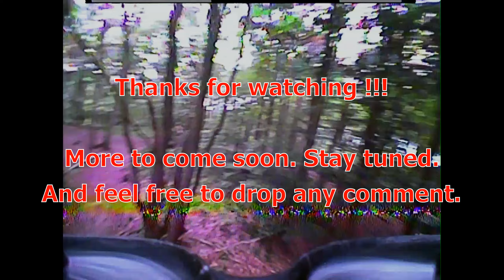TinywhoopNano weight saving mod (0,6g) : details & footage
Hello,

Just sharing a bit of FPV footage with my "lightened" TinyWhoopNano.
It has a bit of plasti-dip in the frame & canopy, to fix the consequence of a few crashes :-)
It would be just below 17.5g with stock canopy & frame.

Also, here's a 5% coupon for BetaFPV (only for your first BetaFPV order) ( i receive a 5$ coupon if you make an order using it)

Goggles : FatShark HDO + Echine Pro58 ( AchilleZ 1.9 )

5.8G Antenna :
FatShark Immersion RC SpiroNet 5.8G
Realacc Pagoda LHCP Right Angle 5.8G 5dBi Omni FPV Antenna
AOMWay
Aomway 5.8G 13dbi Diamond Directional Antenna

Remote controler used : modded Taranis X9D+ ( using 4-in-1 multiprotocol module, as my Taranis is D16-LBT )
@TBS : please release a D16-LBT firmware soon !!